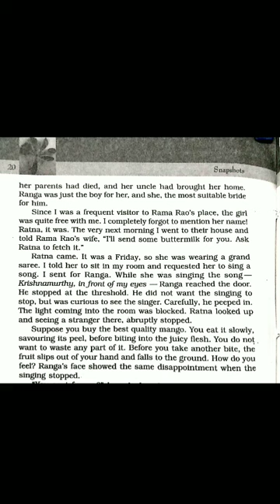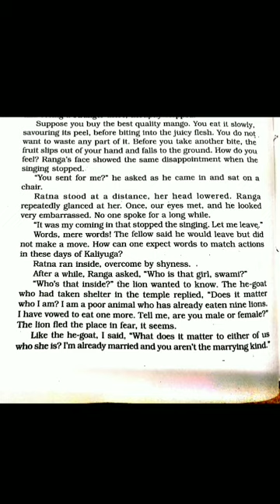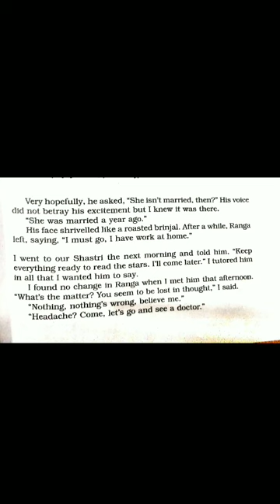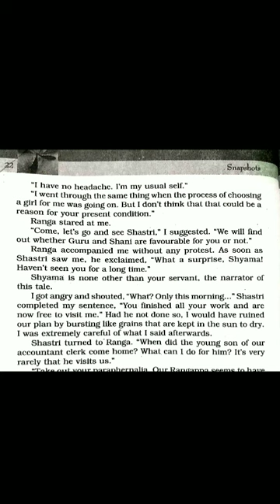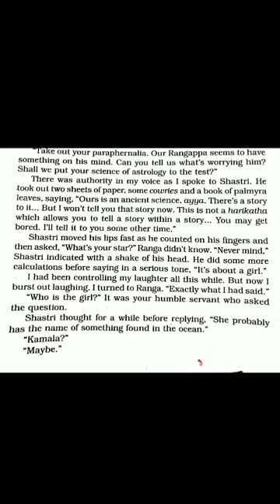English, Ranga's Marriage (snap shot), part -2